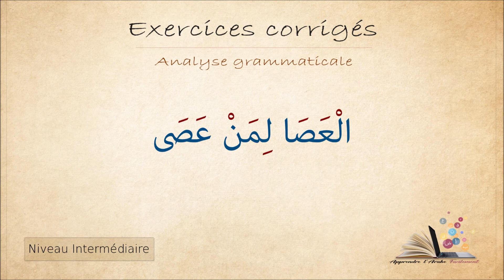[002] Exercice d'analyse grammaticale corrigé - Intermédiaire - Apprendre l'arabe facilement